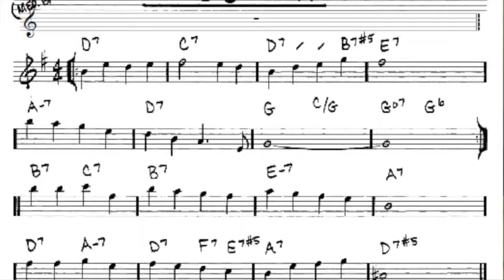merry go round - robby hecht & jason jurzak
*come for the remixed cover stay for the literal montage.
@robbyhecht - vocals/guitar
@jurzak - banjo uke/glock/boom-click/synth/buttons